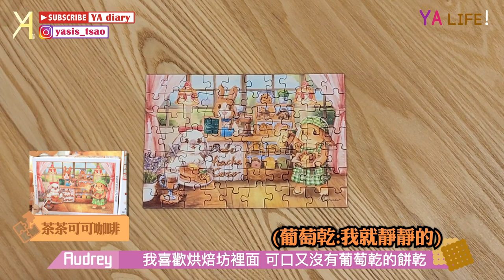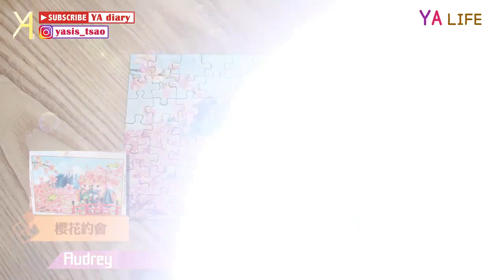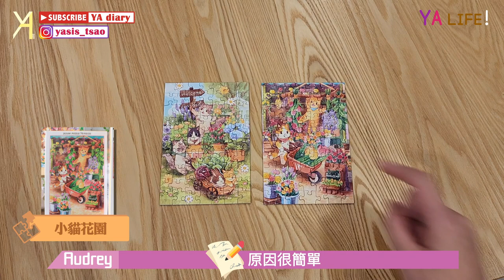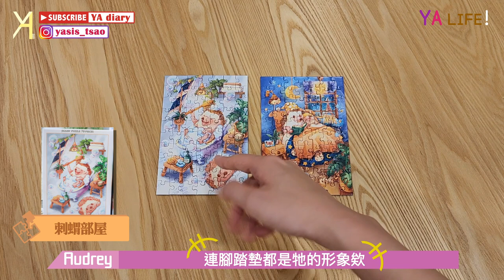【全系列開箱】Maruco小畫室拼圖大全套！日系小動物萌翻你的世界✨｜YA Life｜Vlog｜YA diary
我們先前在直播挑戰了
一個系列四盒的混拼挑戰🤟🏻
雖然崩潰但是實在太好玩啦！
承蒙大家的熱情🔥
讓我們能夠開箱四套全系列給大家療癒一波
如果對先前的拼圖挑戰有興趣
請見以下傳送門🫡

【傳送門咻】
0:00 Maruco小畫室拼圖🎉
0:28 茶茶&可可的咖啡系列
1:47 櫻花約會系列
2:52 小貓花園系列
3:50 刺蝟部屋系列